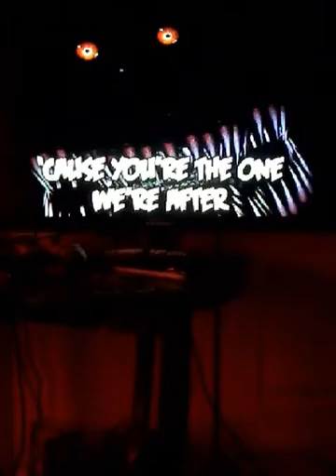I put a kechup packet under the toilet seat.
Doing pranx on my chanle NOW.!!!